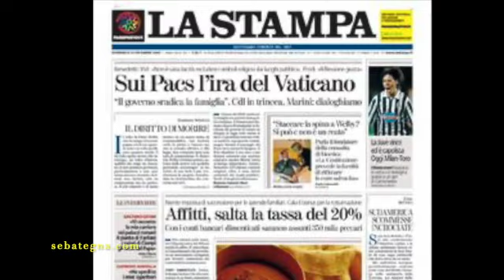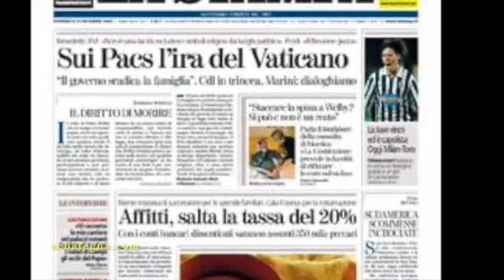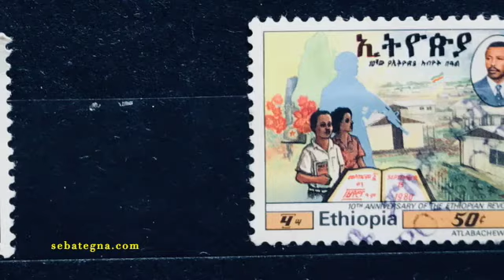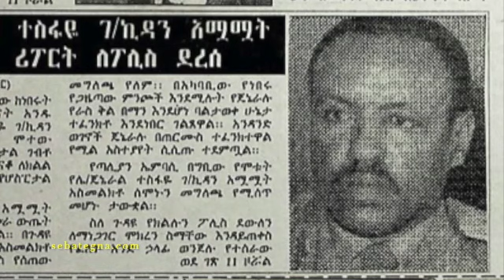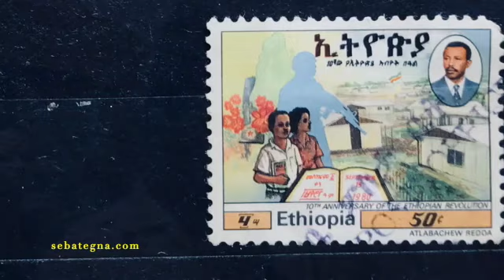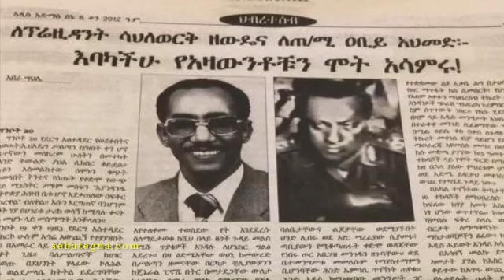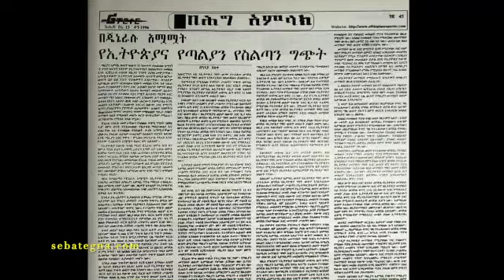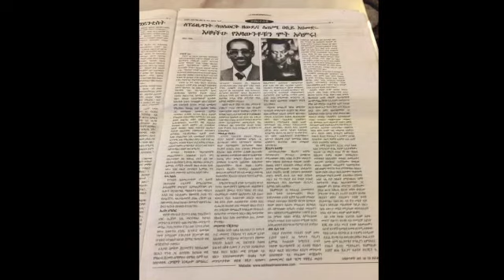የጣልያን ኤምባሲ እስረኞች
In May 1991 EPRDF forces were marching to Addis Ababa with little resistance. As members of the previous regime ran out of options, some decided to seek refuge in the Italian Embassy in Addis Ababa. It is a “Hotel California'' situation. You can check out any time but you can never leave.Two found out the hard way, yet another two are counting the years and the decades forgotten by the world. This is their story.